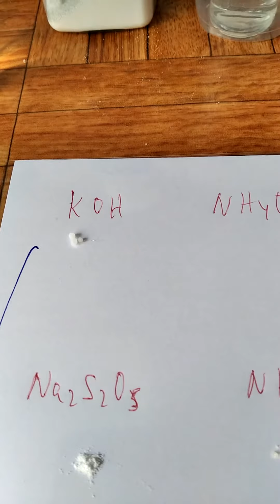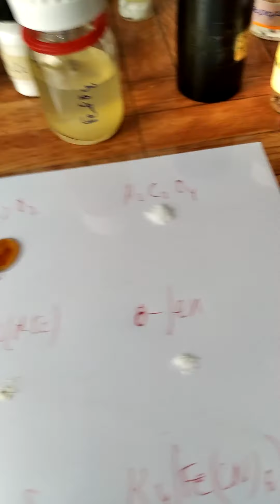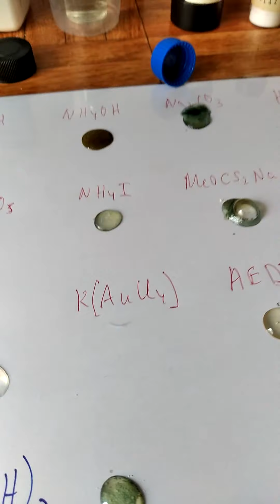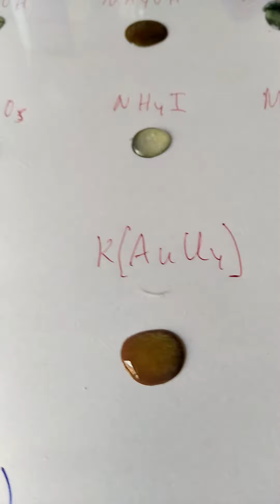Reacciones del FeSO4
Se lleva a cabo una serie de reacciones a la gota utilizando una lámina de plástico y una disolución acuosa de FeSO4 recientemente preparada. A destacar:
* Con NaOH precipita Fe(OH)2 de color blanco, pero frecuentemente verdoso por oxidación con trazas de O2.
* Con NH4OH precipita el mismo Fe(OH)2 que suele verdear.
* Con Ba(OH)2 se produce una doble precipitación de compuestos blancos, Fe(OH)2 y BaSO4.
* Con Na2CO3 precipita FeCO3 verde.
* Con H2C2O4 (ácido oxálico) precipita FeC2O4·2H2O amarillo.
* Con o-fenantrolina la formación del complejo de color rojo es inmediata (ferroína, un clásico indicador redox).
* Con K4[Fe(CN)6] precipita Fe2[Fe(CN)6]  o lo que es lo mismo Fe(CN)2. Pero no se aprecia color azul de Prusia indicativo de contaminación con Fe(III).
* Con Na2S debe de precipitar FeS pero es resistente a hacerlo (comportamiento habitual en esta situación) a pesar de que la disolución no es ácida.
* Con AgNO3 no se produce oxidación de Fe(II) a Fe(III). Pero se puede apreciar turbidez blanquecina, consistente con precipitación de Ag2SO4 poco soluble.
* Con K[AuCl4] la reducción del Au(III) a Au(O) es inmediata y el oro precipita de color entre pardo y negro como es habitual.
* Se termina el video removiendo la mezcla de reacción con Na2S hasta que aparece el color negro característico.

A series of drop reactions is carried out using a plastic film and a freshly prepared aqueous FeSO4 solution. Highlight:
With NaOH, Fe(OH)2 precipitates white in color, but frequently greenish by oxidation with traces of O2.
With NH4OH precipitates the same Fe(OH)2 that usually turns green.
With Ba(OH)2 there is double precipitation of white compounds, Fe(OH)2 and BaSO4.
With Na2CO3, green FeCO3 precipitates.
With H2C2O4, yellow FeC2O4·2H2O precipitates.
With o-phenanthroline, the formation of the red complex is immediate (ferroin, a classic redox indicator).
With K4[Fe(CN)6] precipitates Fe2[Fe(CN)6] or what is the sameFe(CN)2. But there is no Prussian blue color indicative of the absence of Fe(III).
With Na2S it must precipitate FeS but it is resistant to doing so even though the solution is not acidic.
With AgNO3 there is no oxidation of Fe(II) to Fe(III). But you can see whitish turbidity, indicative of precipitation of poorly soluble Ag2SO4.
With K[AuCl4] the reduction of Au(III) to Au(O) is immediate and the gold precipitates in a brown to black color as usual.
The video is finished by insisting on shaking the reaction mixture with Na2S until the characteristic black color appears.

Mi canal (más de un centenar de videos cortos de interés, también para leer. ¿Oxímoron?)

Para la biblioteca: Síntesis de Compuestos Inorgánicos y Organometálicos. Francisco J. Arnaiz, Lulu, Morrisville, NC, 2019. ISBN: 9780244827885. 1y5jewv4.html
Experimentos para el Laboratorio de Química Inorgánica Verde. Francisco J. Arnaiz, Lulu, Morrisville, NC, 2020. ISBN: 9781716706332.  gdr6vn.html